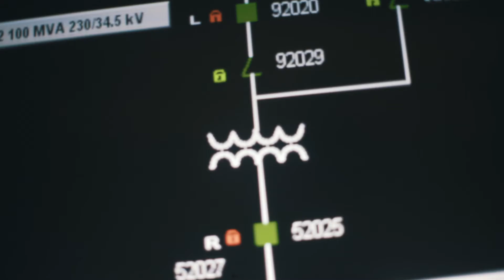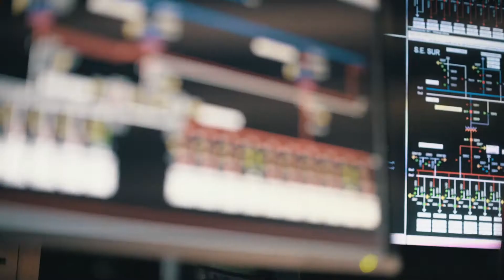Microgrid for the mine Buenavista del Cobre in Cananea, Sonora, Mexico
Uncover buried potential with Siemens control technology in an industrial microgrid
Using a custom-configured Siemens control system, the Buenavista del Cobre copper mine of Grupo México was able to achieve a 60% reduction in down time and significant cost savings.